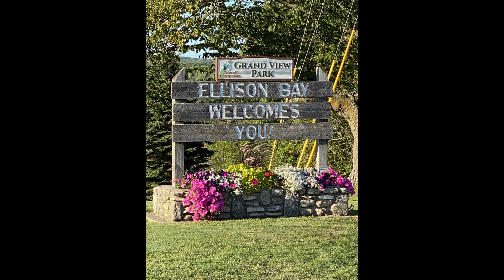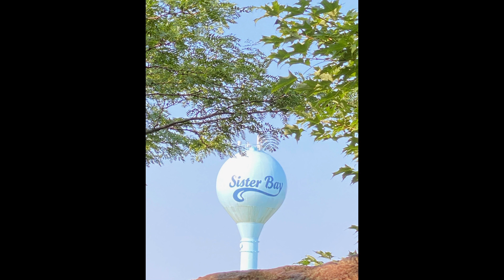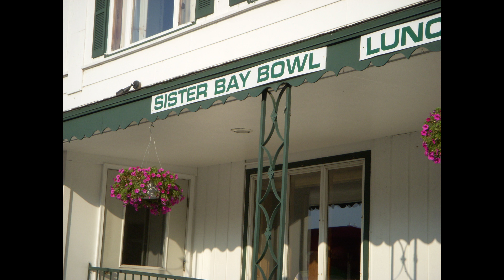DOOR County 1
Vacation Anticipation! Music and clips from prior years in Fabulous Door County!
Audio accompaniment credits to Black Sheep, an Iowa Legend, shop for their recordings and support them on all media!